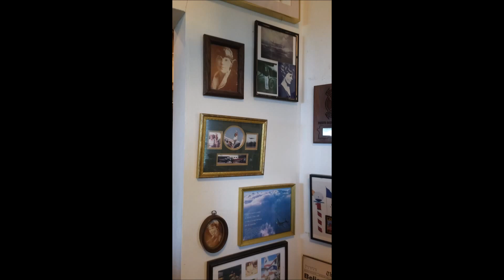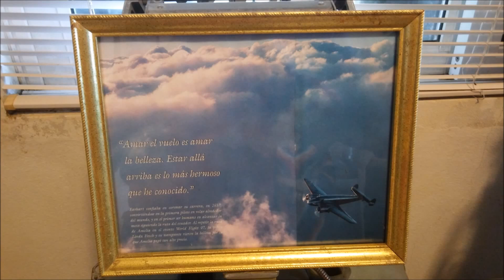Las curiosidades de Julio